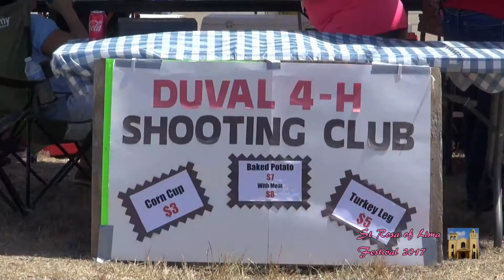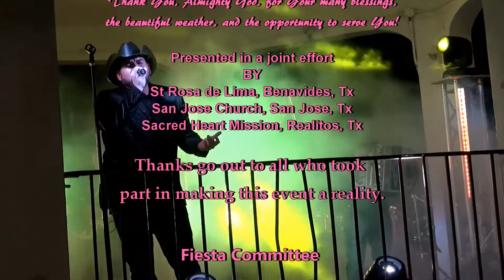2017 - St Rosa of Lima Festival, Benavides, Tx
St. Rosa of Lima Fiesta in Benavides, Texas. August 19, 2017